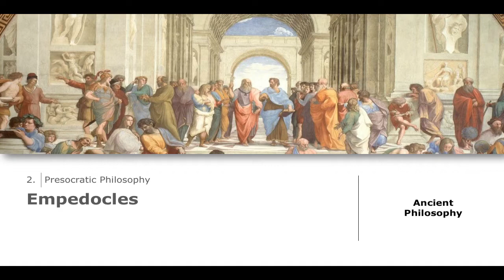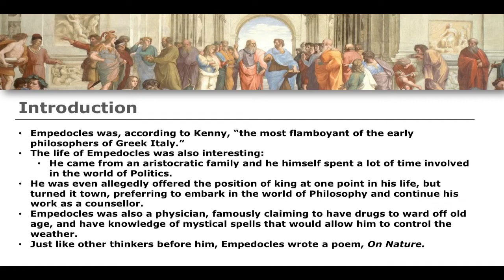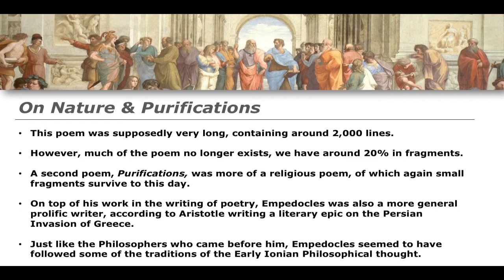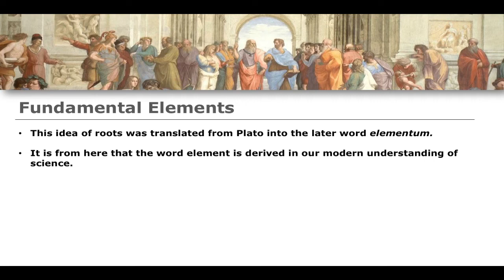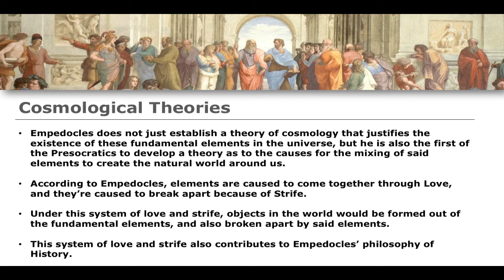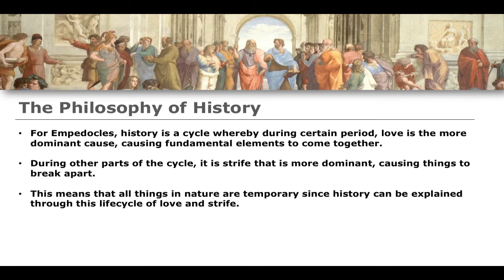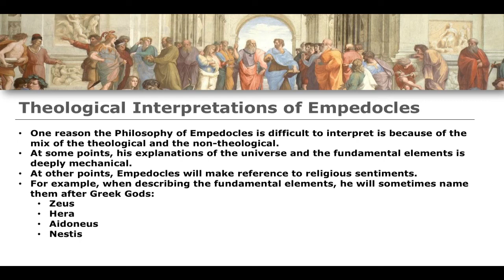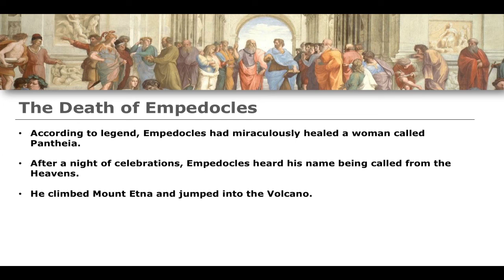Empedocles | Ancient Philosophy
The Philosophy Academy is an educational project designed to teach Philosophical content for all, for free.

- C.S. Evans, A History of Western Philosophy - From the Pre-Socratics to Postmodernism (IVP Academic 2018).
- A. Kenny, A New History of Western Philosophy: In Four Parts (Oxford University Press, 2012).
- C. Shields, Ancient Philosophy: A Contemporary Introduction (Routledge Contemporary Introductions to Philosophy, 2022).

All images are protected under CC-BY-NC copyright licence.